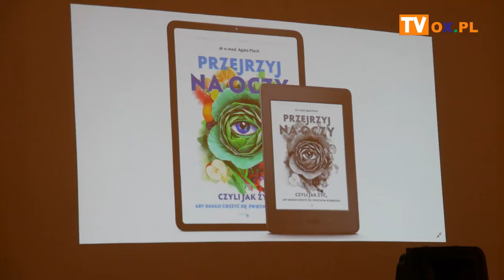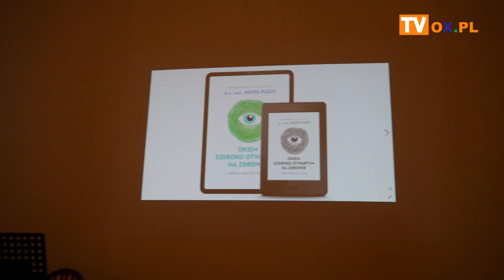"Okiem szeroko otwartym na zdrowie"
W piątek (04.03) w restauracji Pod Brunatnym Jeleniem w Cieszynie miała miejsce premiera książki "Okiem szeroko otwartym na zdrowie" dr n. med. Agaty Plech. Autorka i współautorzy opowiadali co zainspirowało ich do jej napisania. Nie zabrakło również autografów i oprawy muzycznej tego spotkania. Patronat medialny nad książką objął m.in. Portal OX.PL.